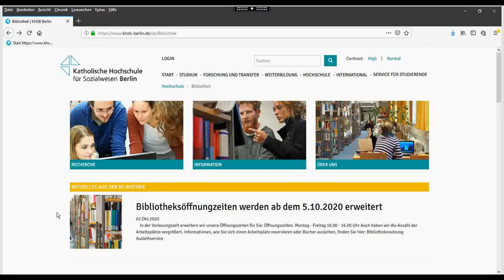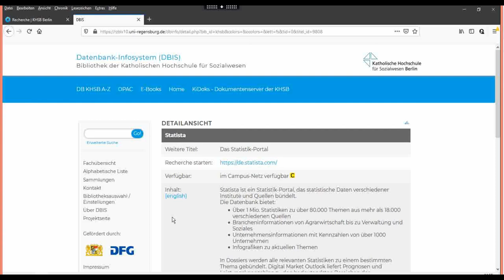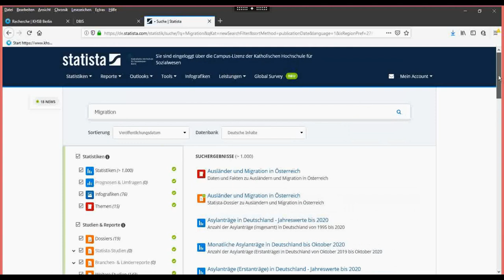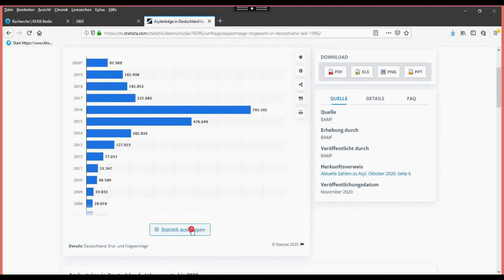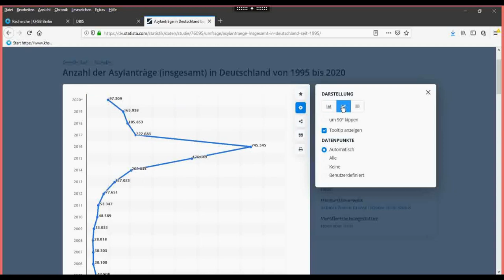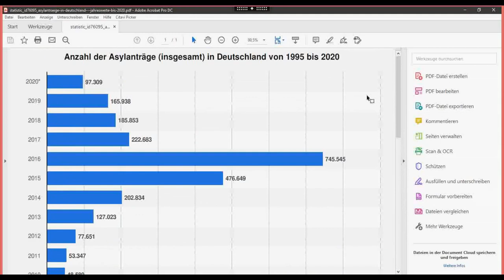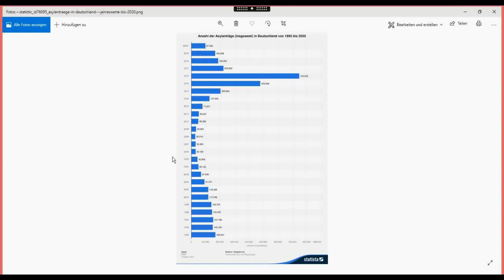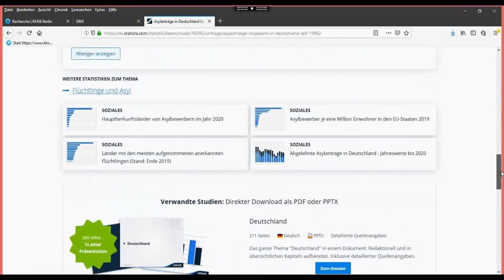Datenbank Statista - Einführung in die Recherche (KHSB Bibliothek)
Ihr sucht aktuelle Statistiken? Dann werdet Ihr in der von uns lizensierten Datenbank Statista bestimmt fündig. Wie Ihr in der Datenbank recherchieren können, zeigt Euch dieses Video.